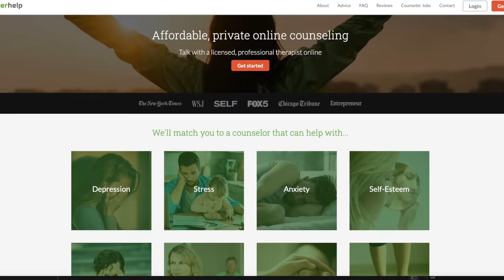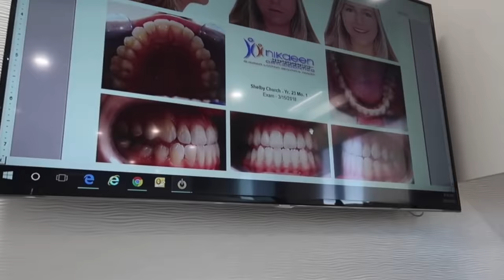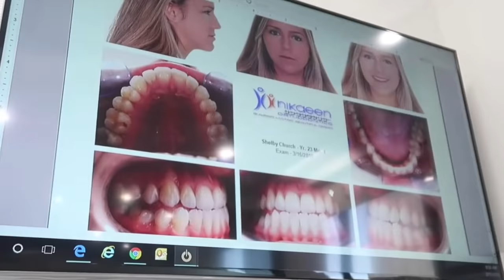Double Jaw Surgery 9 Months Later: Was It Worth It?